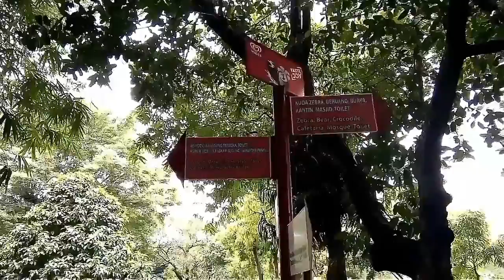Vlog Observation in Surabaya Zoo